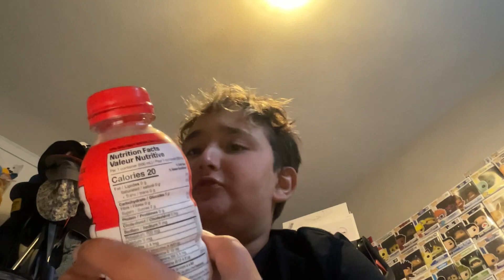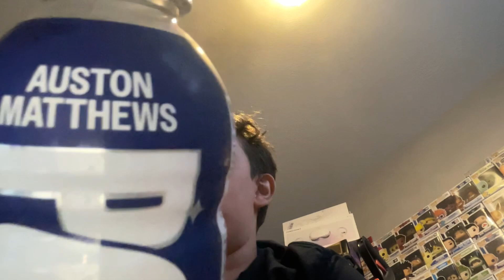Trying the NEW ARSENAL PRIME! (Bonus skit included!!!!!!!!!!!)